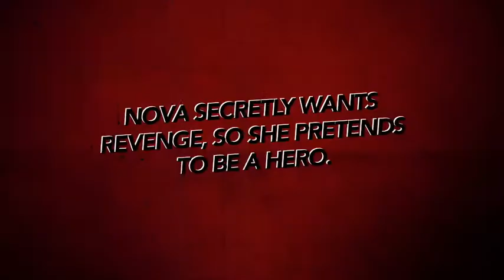Renegades Book Trailer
INFO 5420 Book Trailer